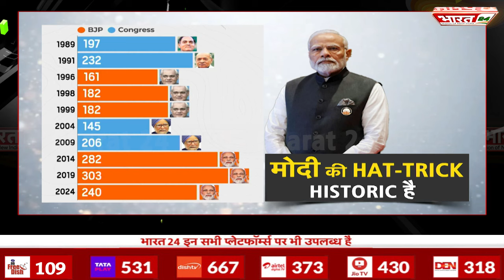मंत्री पद पर बड़ा फैसला, नीतीश-नायडू ने क्या मांगा? | 9 PM Special | Modi 3.0 Cabinet | Chirag | NDA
इस बार बीजेपी को थोड़ा डेंट लगा और 240 सीटें लेकर आई. लेकिन अगर आप इन सीटों को गौर से देखेंगे, तो मालूम चलता है कि ये प्रधानमंत्री नरेंद्र मोदी की एक ऐतिहासिक जीत है. हालांकि इस बार ये जीत गठंबधन वाली सरकार बनाने जा रही है. ऐसे में जो सबसे अहम सवाल है वो है कि मंत्रालयों का बंटवारा कैसे होगा. हालांकि चिराग पासवान का कहना है कि उन्हें किसी मंत्रालय की कोई इच्छा नहीं है, और ना ही उन्होंने ऐसी कोई शर्त रखी है.

This time BJP suffered a slight dent and won 240 seats. But if you look at these seats carefully, then it becomes clear that this is a historic victory of Prime Minister Narendra Modi. However, this time this victory is going to form a coalition government. In such a situation, the most important question is how the ministries will be distributed. However, Chirag Paswan says that he does not want any ministry, nor has he put any such condition.

Anchor Name : Ayush Suryavanshi | Show Name : 9 PM Special | Time : 09:00 PM | Date : 06/06/2024 | Published By: Sandeep Kumar